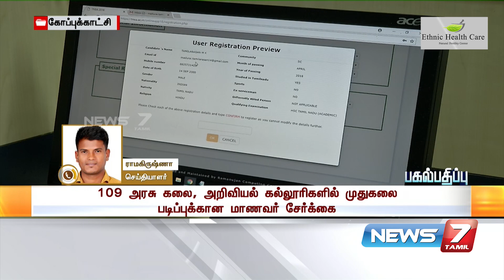முதுகலை படிப்புக்கான மாணவர் சேர்க்கை ஆன்லைனில் விண்ணப்பப் பதிவு தொடங்கியது : Detailed Report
Ethnic Health Care  Head Office - 28/19/2\A Mylai Ranganathan Street Thanikachalam Road T.Nagar Chennai - 600017
Landmark - Near Natesan Park Contact - 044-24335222 / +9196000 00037

Medical Camp At - Madurai, Trichy, Coimbatore, Mayiladuthurai, Tiruvannamalai, Vellore, Kanchipuram, Bangalore, Puducherry, Ramanathapuram, Dindigul, Erode, Hosur, Tirunelveli